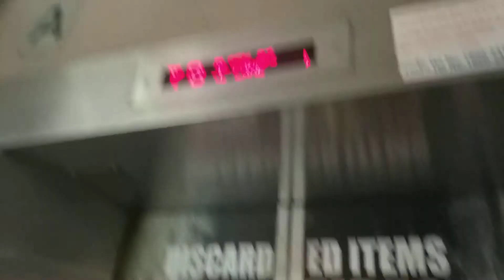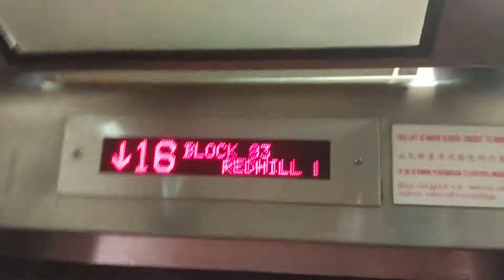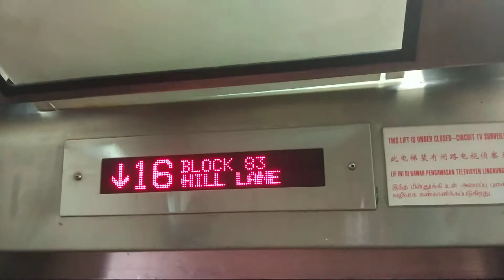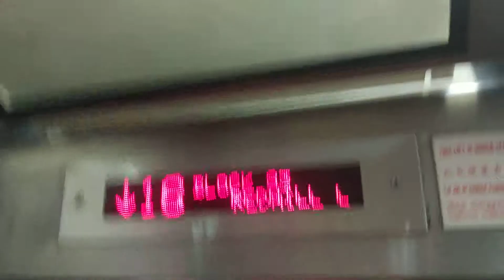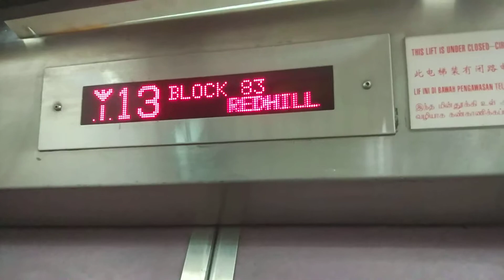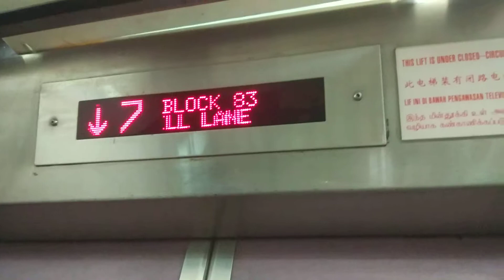Block 83 Redhill Express Lift Elevator Lift A(farewell)